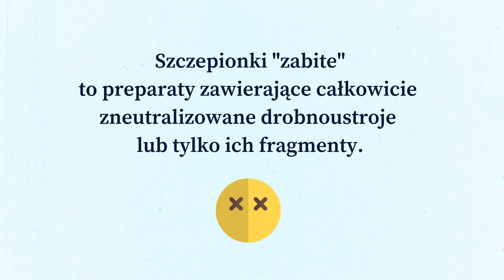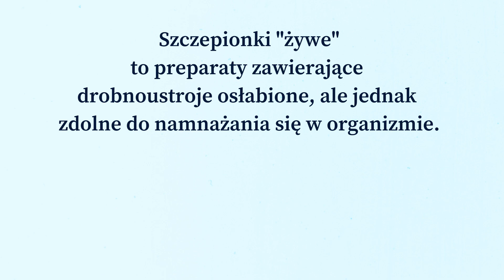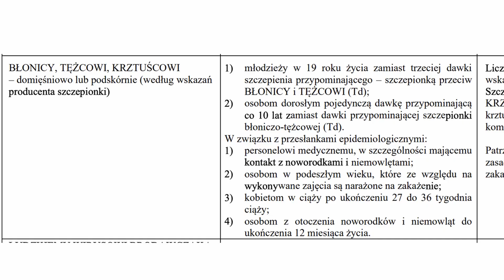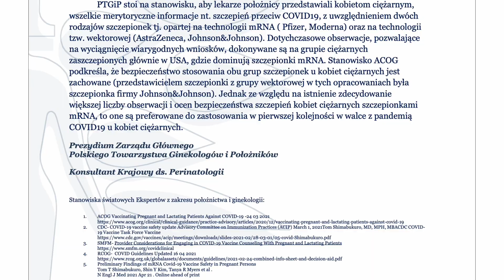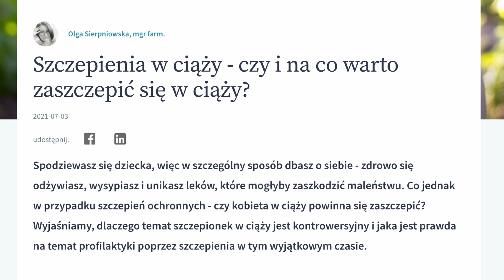Czy można szczepić się będąc w ciąży? Szczepionka na koronawirusa w ciąży. Leki w ciąży.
Na temat szczepionek 💉 powstało już sporo mitów. Jednym z nich jest to, że w ciąży 🤰 nie wolno przyjmować żadnej z nich. Zatem, czy można szczepić się w ciąży? Co warto wiedzieć o rodzajach szczepionek? Które z nich są bezpieczne dla kobiet ciężarnych? 💁‍♀️

💉 Szczepionka na różyczkę, szczepionka na krztusiec, szczepionka na odrę i szczepionka na grypę - czy są zalecane kobietom ciężarnym?

💉 Czy szczepionka na koronawirusa w ciąży jest bezpieczna? Co sądzą o tym eksperci z Polskiego Towarzystwa Ginekologów i Położników?

💊 Leki w ciąży to temat, który poruszany jest coraz częściej. W filmie wyjaśniamy Wam, jak wygląda sytuacja ze szczepieniami, ponieważ są to również preparaty rejestrowane jako leki.

👉 Jeśli masz pytanie do farmaceuty - zadaj je na Zapytaj Farmaceutę na GdziePoLek. Link znajdziesz w przypiętym komentarzu.

0:00 Wstęp
0:12 Jakie szczepionki można przyjmować w ciąży?
1:34 Jakie szczepienia warto wykonać w ciąży?
2:06 Dlaczego warto wykonywać szczepienia zalecane w ciąży?
3:20 Czy można szczepić się przeciwko COVID-19 w ciąży?